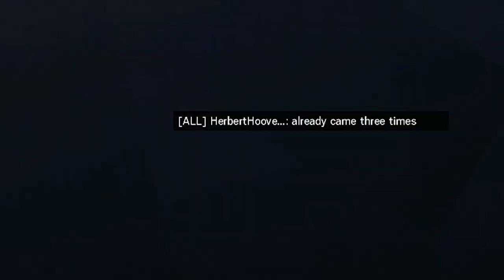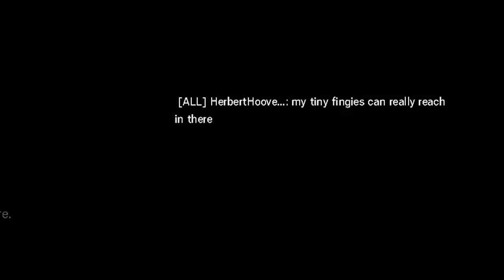HERBERTHOOVER | Let's Play Rainbow Six Siege: Quarantine Adventures Part 12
The spirit of Ex-President Hoover takes counter terrorism in his own spooky hands.